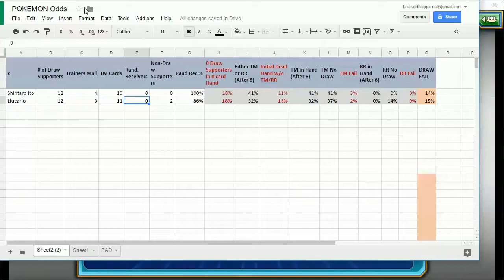Pokemon TCG Budget Deck - Fight Alone Lucario (2017 Standard) One Smart Deck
So recently someone asked for my version of a Lucario Fight Alone video, and here we are! Not the most powerful deck, but if you're bored grinding, this deck will stimulate those little grey cells. With so many tough decisions to make, this deck is challenging to play, and rewarding to win with.

Again we will give away a pack of Sun & Moon cards to one commenter, so leave your IGN with your comment!

#Pokémon - 13

* 1 Spinda SUM 102
* 1 Klefki STS 80
* 4 Riolu FAC 45
* 4 Lucario FAC 63
* 3 Unown AOR 30

* 3 Trainers' Mail ROS 92
* 2 Lillie SUM 122
* 2 Lysandre FLF 90
* 2 Super Rod BKT 149
* 2 Captivating Poké Puff STS 99
* 4 Puzzle of Time BKP 109
* 2 Evosoda XY 116
* 2 Escape Rope PRC 127
* 3 Level Ball AOR 76
* 4 N FAC 105
* 1 Paint Roller AOR 79
* 4 Professor Sycamore PHF 101
* 2 Shauna XY 127
* 2 VS Seeker PHF 109
* 4 Exp. Share PRC 128

#Energy - 8

* 8 Metal Energy Energy 8